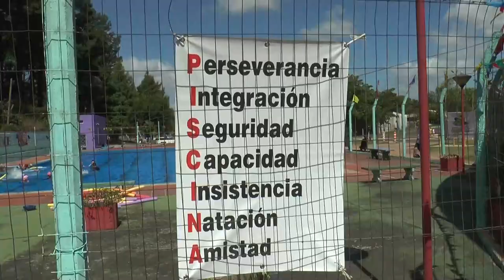Están concurriendo 300 alumnos en la piscina del Centro de Barrio 3 "El Hongo".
Hablamos en Mundo Visión con Ernesto Bianchi y Azul Correa.